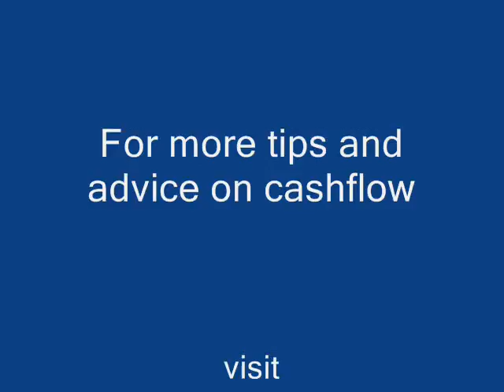Need Cashflow? How to use stock clearance sale.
Derek O'Dwyer ActionCOACH explains the benefits of stock clearance sales using your business database to create instant cashflow.